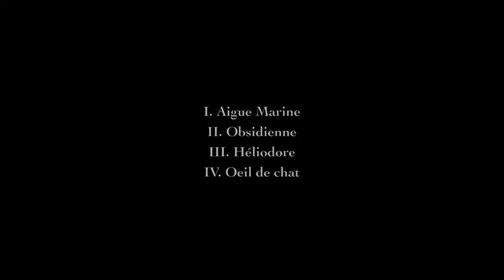Gemmes, Quatre pièces pour orchestre - Eric Gaudibert (1980)